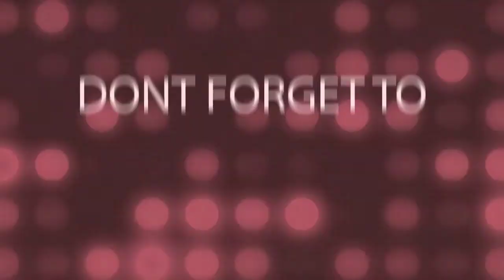Special Crispy Bangus Mukbang || Daing na Bangus